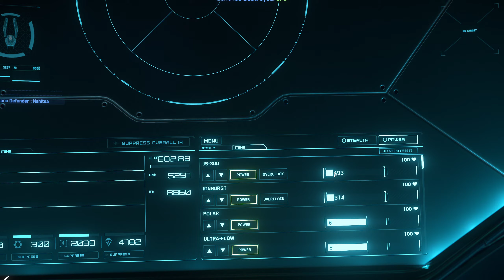[Bug?] Ship power is low and goes into perpetual spin. - Star Citizen [3.10]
Got a warning for low power for flight systems before losing control of the ship and going into a perpetual spin.

Ship: Banu Defender.

Version: Star Citizen Alpha 3.10